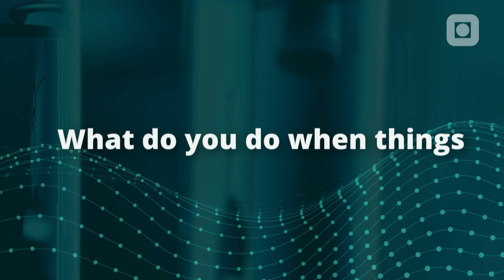Science Conversations @NTNU: The supervisor’s important role in PhD education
High-quality PhD education is a key success factor for research at NTNU. Likewise, high-quality PhD supervision is of vital importance. Research quality improves when cooperation between PhD candidates and supervisors is at its best. This webinar addresses successful practices for PhD supervision in different disciplines. Science conversations @NTNU are web-based conversations between active researchers on topics that transcend disciplines. The topics are key when developing an academic career. Younger and more experienced researchers from different disciplines will meet, share experiences and ideas, and give advice.The webinars are designed for researchers at NTNU who want to advance in the scientific landscape. The series can also be useful for PhD candidates.